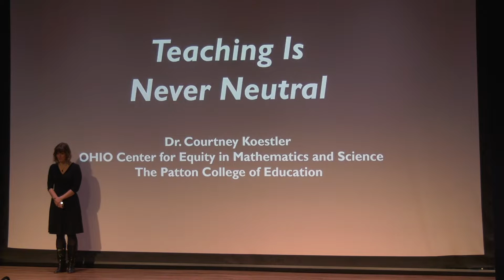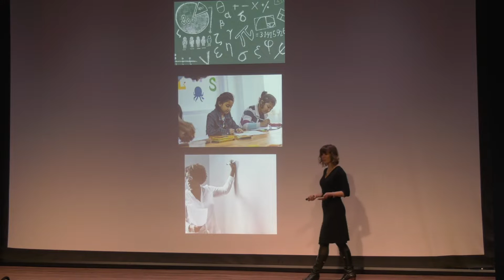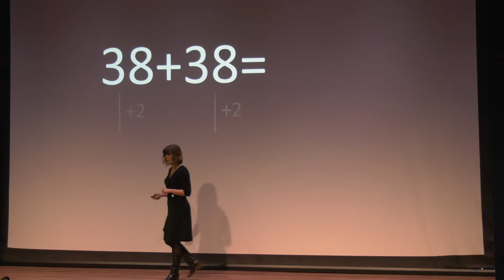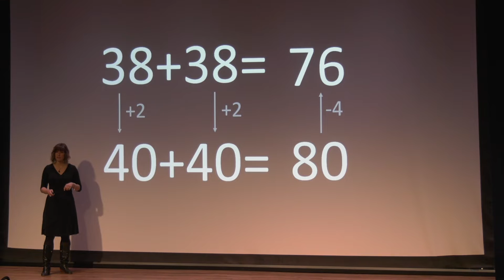EdTalks: Dr. Courtney Koestler, "Teaching is not Neutral"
Courtney Koestler,  director of the OHIO Center for Equity in Mathematics and Science, whose talk, "Teaching is not Neutral," explains how teaching cannot be neutral and how the ways teachers present math problems can encourage students to pose and ask questions to learn more than just math understanding.